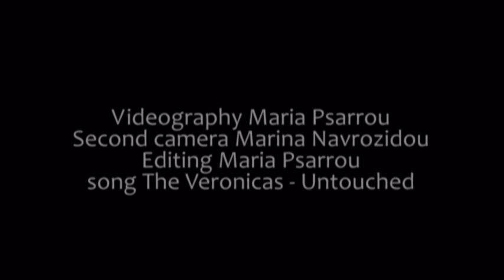Jeffrey Campbell Greece Fashion Show.mpg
FASHION RUNAWAY 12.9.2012 by Favela for Jeffrey Campbell